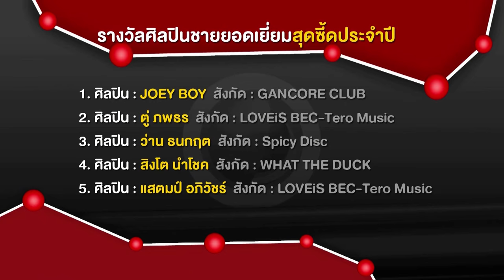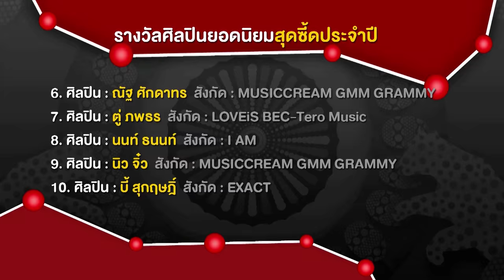งานประกาศผลรางวัล Seed Awards #10 (6/8)